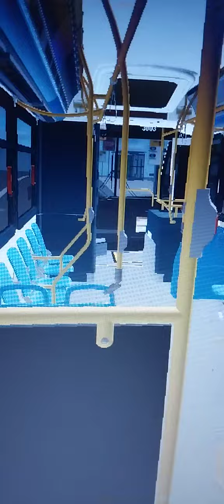MBTA Roblox: 2013 3003 New Flyer XDE40 On Route 101 To Malden STA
Seen Here Of 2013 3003 New Flyer XDE40 Layover At Sullivan SQ Heading To Malden STA

Enjoyed it!